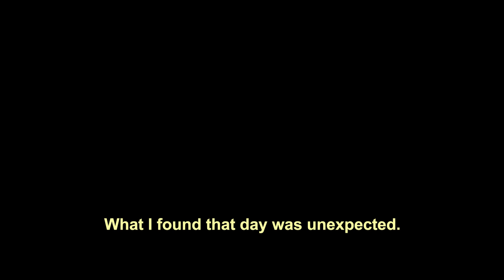La Siguanaba Trailer - PHLAFF2024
A young woman in love who after her death, vows to take revenge against any womanizer. Similar to the legend, La Llorona, "La Siguanaba" is cursed to roam the earth forever always searching for her next victim.

Director - Jacqueline Ayala Alonzo